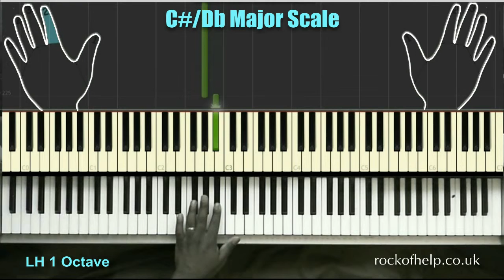Db Major Scale LH 1 octave